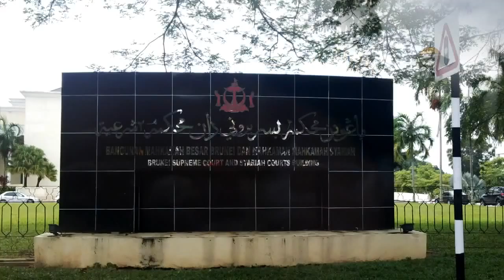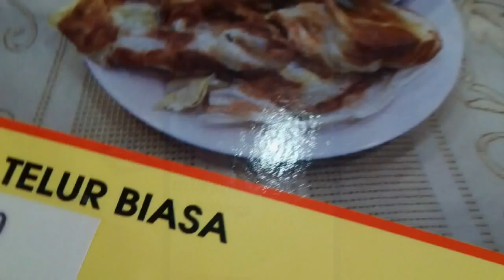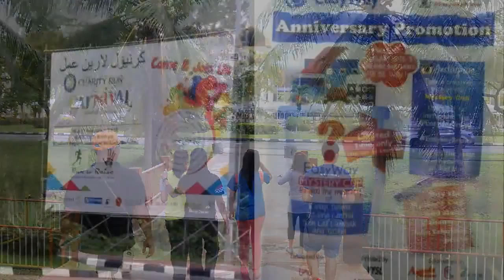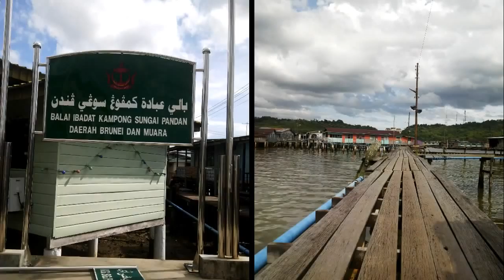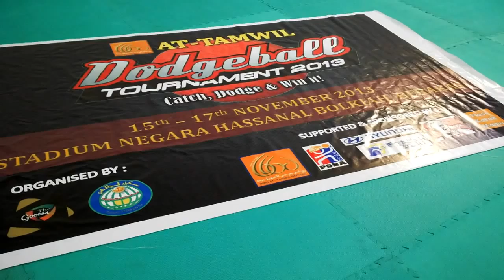Brunei Adventure Dodgeball Carnival 2013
Day before the Dodgeball Carnival 2013